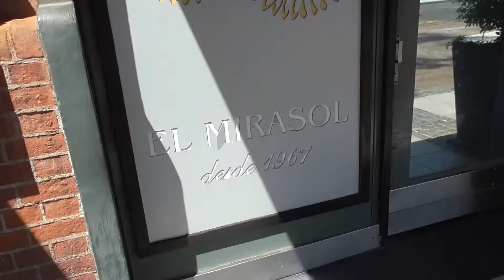Stunning Puerto Madero Area in Buenos Aires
(Filmed before Pandemic)

The Puerto Madero area in Buenos Aires is my personal favorite. Filled with restaurants and pedestrian-only walkway along the Rio de la Plata riverbank. What is there not to love?